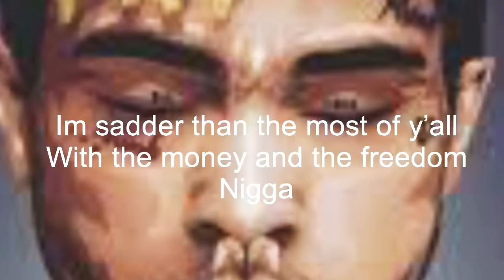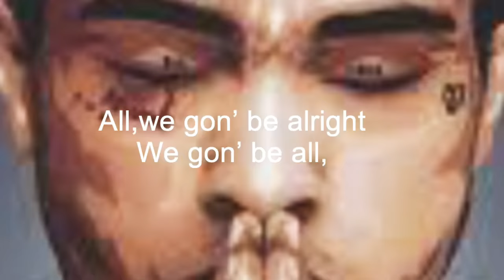XXXTENTACION -The remedy for a broken heart(why am i so in love) lyrics